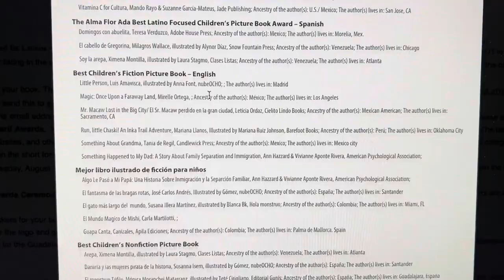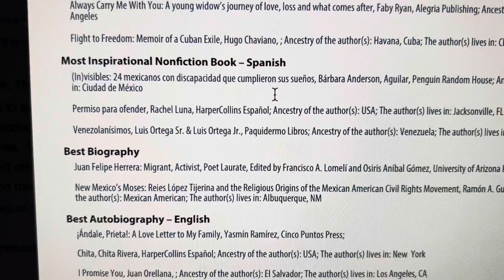Latino Book Awards